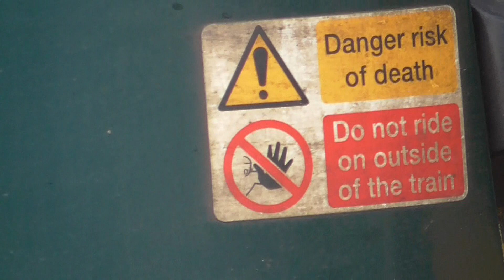GWR Class 387 169-387 146 Arrivals & Departure Slough for London Paddington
GWR Class 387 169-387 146 to London Paddington Calling at West Drayton,Hayes & Harlington,Ealing Broadway and London Paddington. And this train was from Didcot Parkway to London Paddington on Friday 17th September 2021.